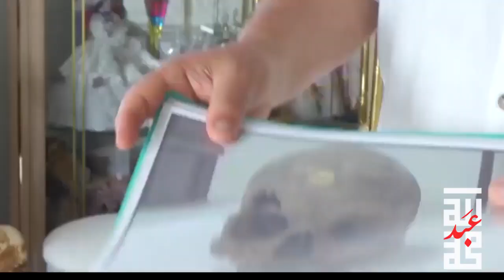حقيقة استرجاع جماجم الجزائريين من وراء استرجاع رفاة المجاهدين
من وراء استرجاع رفاة و
الباحث
الأستاذ الجامعي
مراسيم دفن رفات الثوار الجزائريين
قصة
جماجم قادة شهداء المقاومة الشعبية :

رأس محنطة لعيسى الحمادي الملقب “رقيق بوبغلة”

جمجمة الشريف_بوبغلة الملقب بـ “الأعور”

جمجمة سي
جمجمة الشريف بوقديدة_المدعو “بوعمار بن قديدة”
جمجمة مختار_بن_قويدر_التيطراوي.
11 جمجمة معرفة من طرف اللجنة العلمية:
جمجمة سعيد_مرابط ، قطع رأسه في سنة 1841 بباب اللوم، الجزائر العاصمة
جمجمة غير محددة الهوية تم قطعها في منطقة الساحل عام 1841
جمجمة عمار_بن_سليمان من مقاطعة الجزائر الوسطى
جمجمة محمد_بن_الحاج السن من 17 إلى 18 سنة من القبيلة العظيمة بني مناصر
جمجمة
جمجمة علي_خليفة_بن_محمد 26 سنة توفي في الجزائر العاصمة في 31 ديسمبر 1838
جمجمة
جمجمة السعيد_بن_دلهيس من بني سليمان
جمجمة السعدي_بن_ساعد من نواحي القل
رأس غير محددة الهوية، محفوظ بالزئبق والتجفيف الشمسي 1865
جمجمة الحبيب ولد (اسم غير كامل) المولود سنة 1844 بمنطقة عبراتساب ، مقاطعة وهران
09 جماجم لم يتم الكشف عنها من طرف اللجنة العلمية، الثورة ضد الظلم و الفساد مستمرة